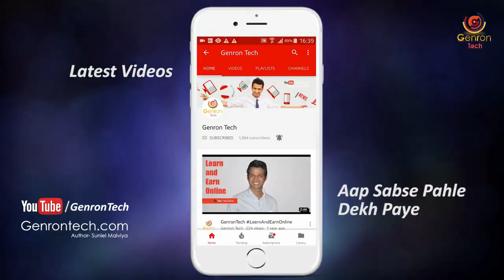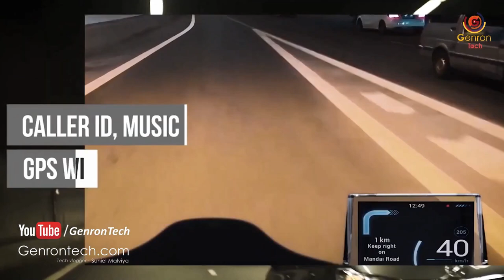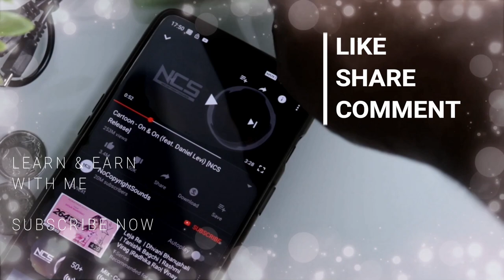Top 6 Coolest Gadgets for Bikers ▶ Coolest Bike Helmets ▶ Gadgets Under Rs500 to Lakh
◀ PURCHASE LINK FOR Coolest Bike Helmets ▶

Top 6 Coolest Gadgets for Bikers ▶ Coolest Bike Helmets ▶ Gadgets Under Rs100 to Lakh

Thanks For your Lovable Support